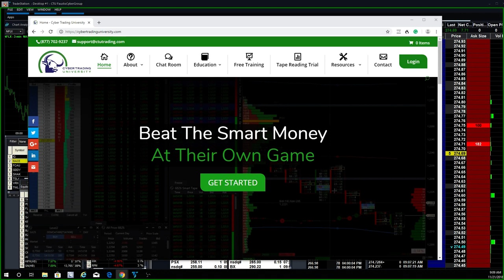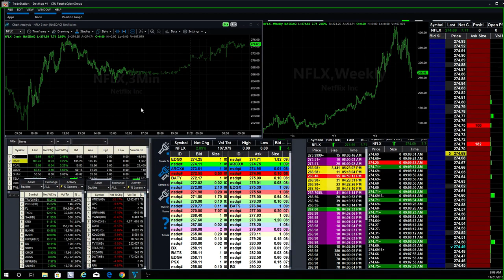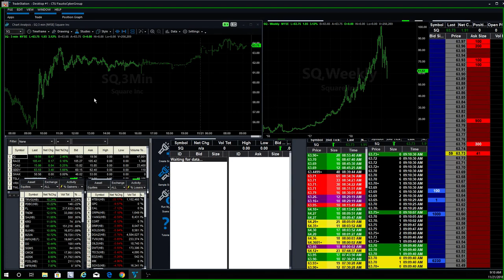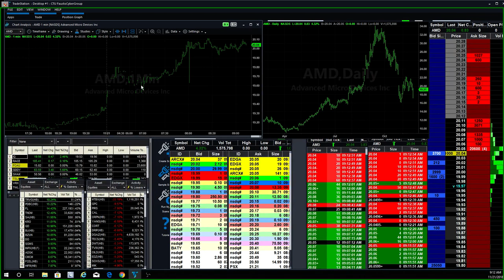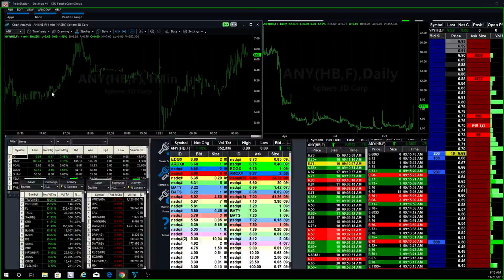What to trade on the eve of Thanksgiving - $ABIL